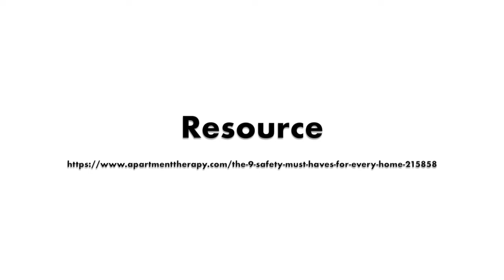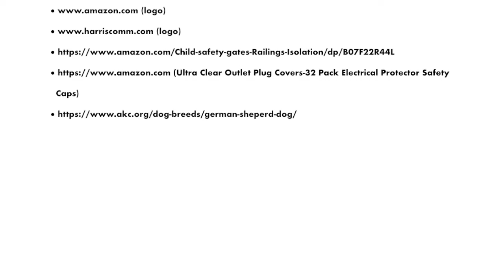Home Safety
**CAPTIONS ARE UPDATED**

An educational vlog made by DHHSC staff Kayla Gonzalez, funded by United Way of Merced County.  It explains the concept of home safety, what steps we should do to ensure in case of emergency, and much more.

Important to watch-don't miss out!

Captions are included.

Questions, contact Kayla Gonzalez at DHHSC South Valley Outreach.